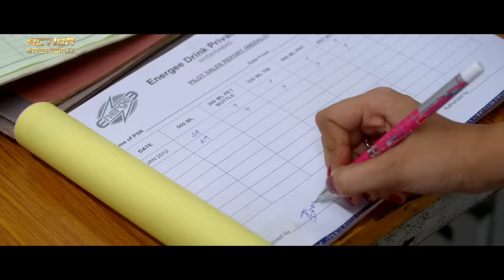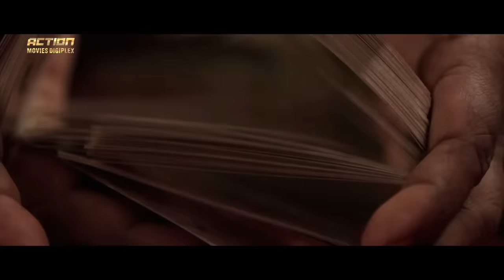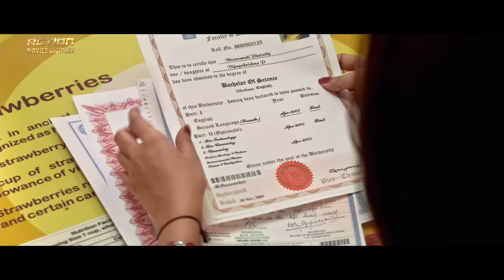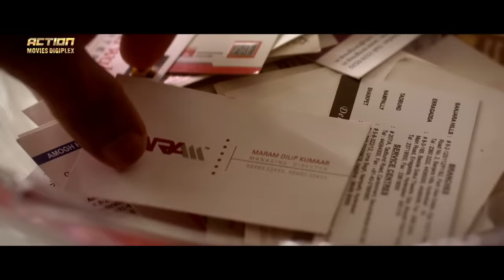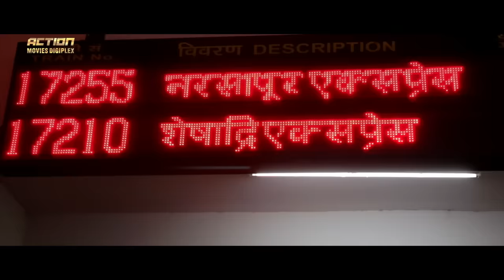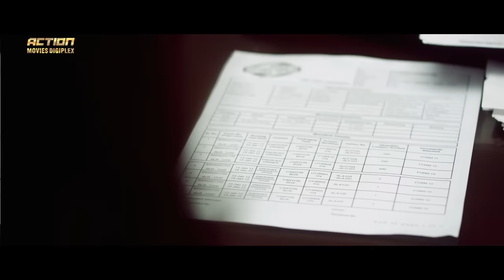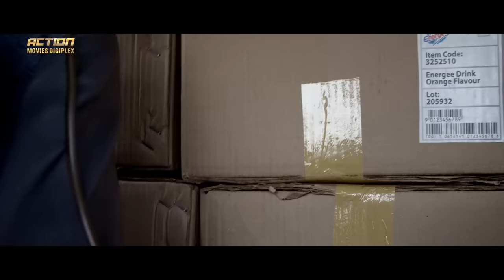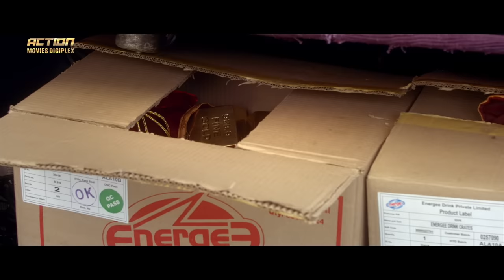BANGARU KODIPETTA - Hindi Dubbed Full Movie | Navdeep & Swati Reddy | Romantic Movie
Presenting Hindi Dubbed Full Movie HD "BANGARU KODIPETTA" Starring Navdeep & Swati Reddy. Exclusively on  @ActionMoviesDigiplex

Credits:
Directed by  Raj Pippalla
Produced by Sunitha Tati
Starring: Navdeep & Swati Reddy
Cinematography: Sahir Raza
Edited by Chandrasekhar GV

Synopsis:
Banumathi Pinisetty wants to become very rich and can go to any lengths to get quick wealth. Vamsi, her co-worker, suggests an idea to rob people for money.